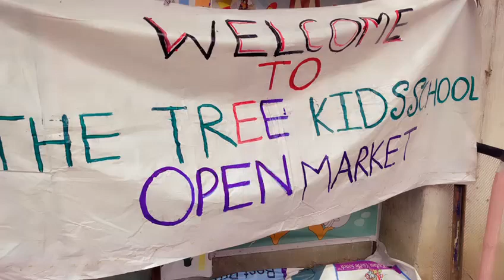Wonderful acting by all the teachers